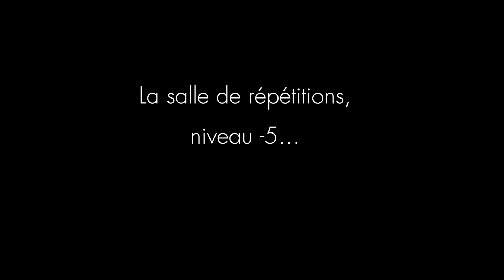War Requiem - Secret de création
WAR REQUIEM
oeuvre Benjamin Britten

Direction musicale : daniele Rustioni
Mise en scène : Yoshi Oida

Orchestre, chœur et Maîtrise de l'Opéra de Lyon

Une production de l'opéra de Lyon, 2017.